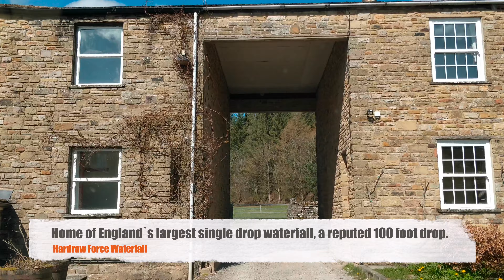Hardraw Force Waterfall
A Visit to Hardraw Force Waterfall

Home of England`s largest single drop waterfall, a reputed 100 foot drop and is set within the grounds of the historic Green Dragon Inn.

The Inn is run separately from the Waterfall business. Access to the Waterfall is now available via the left of the inn and beyond the car park.

Opening times...
Summer 10am - 5pm Winter 10am - 4pm During winter months if the centre is unmanned waterfall access is by a coin operated turnstile. Please ensure that you have the correct change (£2’s £1’s and 50p’s).

Prices
Adults £4, Children £2 (5 to 16 years), under 5's free.
Family ticket £10 (2 adults and 2 children).

Well controlled dogs are welcome.